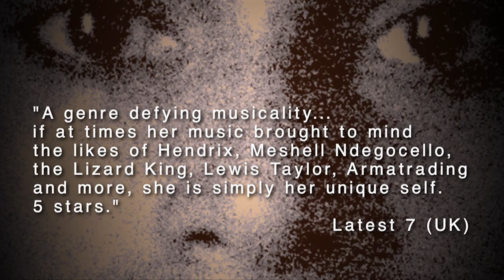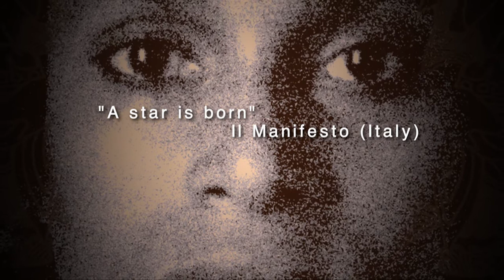Z Star - Live at Momo London (promo)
"Range, power and style a soul jazz diva to watch out for." John L.Walters, THE GUARDIAN

"Amazing" Time Out

"Z-Star dominates the stage like the lead of a west end musical, a ring-leader, guitar slung round her neck like another limb...'Hello Stranger' is a perfect example of how her voice handles the deeper, velvet tones of singers like Ella Fitzgerald. "" Benjamin Lehmann, SPANNERED

"Z-Star, the British voice of soul launched in the world from Italy. The first striking element is the voice. Sensuous, strong, charismatic and powerful like Tracy Chapman's" CORRIERE DELLA SERA

"It's crystal clear. Z-STAR is pure God-gifted talent" "  Misha (Michael Kozirev), MOSCOW FM

"Z-Star is a trip! She is taking music back to the future with a retro style of performing songs that will usher in a musical utopia. The reports of the music's demise have been greatly exaggerated. Z-Star is single handedly performing CPR on the industry. "Every once in a while you run across a person with a spirit that is so special that you want to help them succeed, because helping them succeed will help the collective...She is one of the missing pieces that will take indie music to another level" - April Sims"  April Sims, WAGti Radio (NYC) (Apr 22, 2010)

"Her songs exude a classy elegance that catches your ear. Her jazz melodies are a soothing musical option for a rainy afternoon. Evergreen beckons memories of The Band."  Quiet Color, (May 18, 2010)

"She has a real drive inherent only to really gifted people, an impetuous energy multiplied by the top-most musical skill. If this performance might be characterized in some way I would say that she flashed by like a sweeping whirlwind without leaving! At the end, the promotion disks were like hot cakes flew off in a moment.  All in all we present our great thanks to the Z-Star that she stayed with us in Moscow. We will be waiting for you once again!" Karen A. Davydov, ONMUSICSTAGE (Apr 28, 2010)

"Many believed in the Londoners' rich voice and songwriting skills, but for unfathomable reasons her success didn't reach the heights they expected. Here she is with her new album - self produced and distributed - even better than the last. Popstar re-suited in Soul, a class sound...Hoping that this time, she gets the credit she deserves."IL MANIFESTO (Jun '10)

"The album is a collection of 360° soul, effortlessly fusing past genres; the authentic soul of the 70s, funk rock, disco, reggae, the refined r&b of Sade earlier and Mary J.Blige later...the final result is excellent (7/8)."BLOW-UP (Jun '10)

"She is the kind of artist that shines live. Her points of strength are beautiful songs, lots of energy and a velvet voice which is capable of gripping you. She kicks everyone else's asses on the sage - there's no doubt -the stage is hers. Her style seems influenced by Tracy Chapman and Joan Armatrading, with the serious soul weight of Nina Simone, as well as the more "aggressive" episodes reflecting the grittiness of Skin. The tracks reveal sophisticated songwriting, capable of mixing soul and acoustic music, with lyrics of depth. Z-Star could be the female version of Terry Callier (who always had words of praise for her)... (7/10)" ROCKERILLA (Jun '10) - Simone Bardazzi